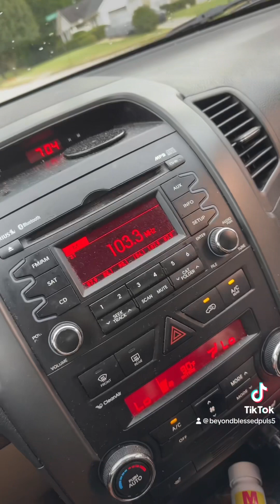Shopping & dinner time with the gang 🤘🏾chickfila